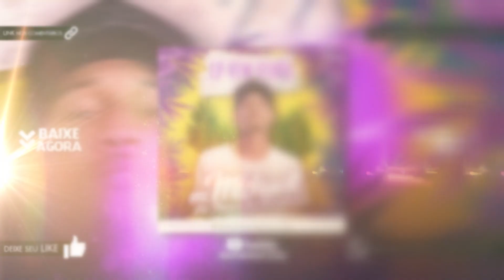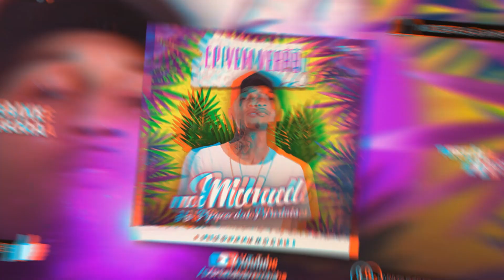MC MICHAELL - EP VEM VERÃO 2.0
Seresta atualizada 2024
Arrocha atualizado 2024
Repertório Arrocha Atualizado 2024
Klessinha atualizado
Thiago aquinho 2024 atualizado
Silvanno Salles atualizado
Wesley safadão
João gomes atualizado
Piseiro apaixonado
Arrocha apaixonado
Arrocha repertório novo 2024
Nadson Ferinha 2024
Heitor Costa 2024
ToqueDez 2024
Pablo 2024
Sofrência 2024
Sofrência atualizada 2024
Set de Arrocha 2024